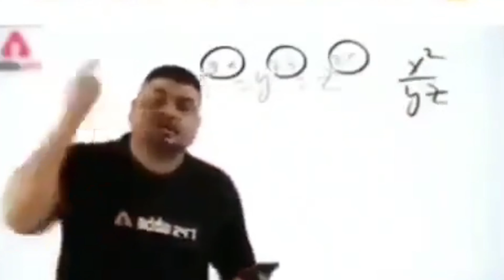Nariyal Vs Vip Sutli Bomb | क्या यह नारियल को तोड़ पाएगा ? | Testing Vip Green Sutli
➤ Camera 200D Mark2
➤ Canon EF50MM F/1.8 STM Lens
➤ Maono AU-A04 Condenser USB Mic For Voice-Over
➤ Type C Jack Wired Collar Mic With Clip
➤ Digitek Type C Jack Wireless Mic & Receiver
➤ Gaming Keyboard & Mouse
➤ Gaming Monitor 165 Hz
➤ 4K Crystal Ultra HD Smart LED TV
➤ Gaming/Working Chair
➤ Gaming Laptop
➤ Smart RGB Light Bars 2 Piece
➤ Vlog Camera
➤ Collar Mic With 3.5MM Jack
➤ Mini Tripod
➤ Mobile/Camera Tripod
➤ Camera Tripod
➤ Gorilla Pod
➤ Ring Light
➤ Android Mobile
➤ Smart LED Bulb
➤ Green Screen Cloth With Stand
➤ Gaming Headphone

WARNING
This video is only for entertainment or demonstration or educational purposes only.
Don't try to repeat or recreate any action shown in this video.
Testing Crackers
Fireworks Testing
Patakhe
Crackers Experiment
Happy Diwali 2023
Diwali New Crackers
Cheap Crackers
Firecracker
Green Crackers
Diwali ke patakhe
new crackers
Diwali Sky Shot
60 Sky shot
120 Sky shot
240 Sky shot
Crackling
Pataka video
Top Crackers
Some new crackers
Testing crackers
Best Crackers testing
Crackers Expiremant
Crackers
Crackers video
Crackers Expiremant 2023
Crackers sound
Crackers Expiremant in India
Testing power of diwali firecracker
Testing diwali firecracker
Testing crackers 2023
Firecrackers unboxing and testing
Firecracker unboxing
Firecracker stash
Fire cracker brushing sound
Firecracker brushing sound effects
Firecracker testing video
Diwali crackers testing
Diwali Chakri Expiremant
Diwali pataka
Diwali Expiremant
Diwali crackers video hd
Pataka tricks
Pataka rocket video holi
Patakha Expiremant
Pataka testing
Patake crackers
Pataka Expiremant
Anar video
Sutli bomb
फटाके
फटाके video
फटाके आवाज
फटाके कसे बनाते हैं
पटाखे टेस्टिंग
फटाके दिवाली
फटाके फटाके
फटाके आवाज mp 3
फटाके होलसेल मार्केट
Pop crackers
Bottle rocket
Bottle rocket making video
Biggest fireworks
World biggest fireworks
Brushing crackers
Different types of fireworks
Holi pataka video
Bijli bomb
Murga crackers